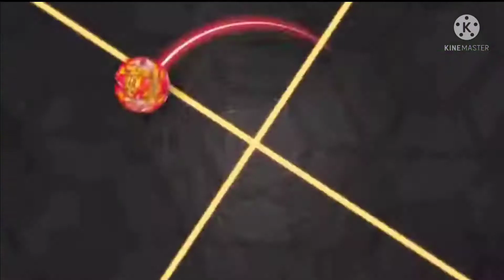Beyblade burst dynamite battle episode 43 bell vs Payne